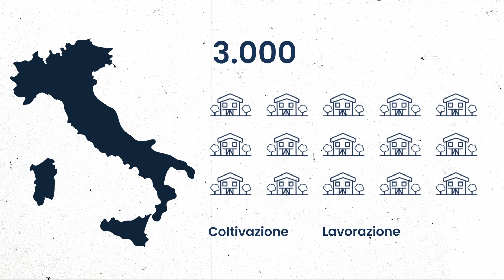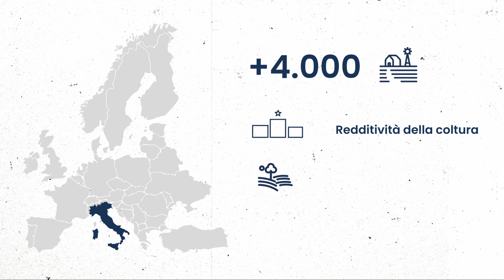The Watcher Pills. Canapa Industriale, come è regolamentata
Facciamo chiarezza sulla canapa e sul suo utilizzo industriale, che ha fatto sviluppare una filiera importante per l'Italia. Niente a che vedere con l'uso "drogante". Per questo il comparto chiede più chiarezza legislativa. Vi spieghiamo il motivo.